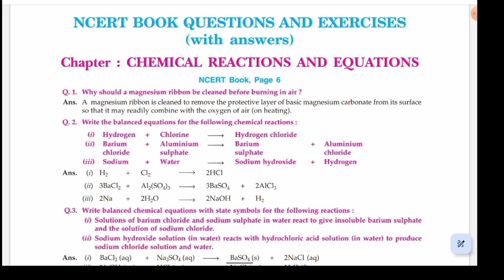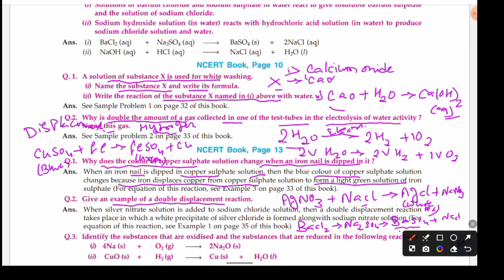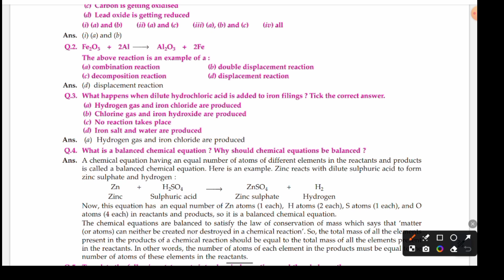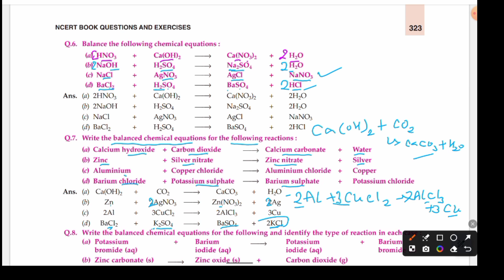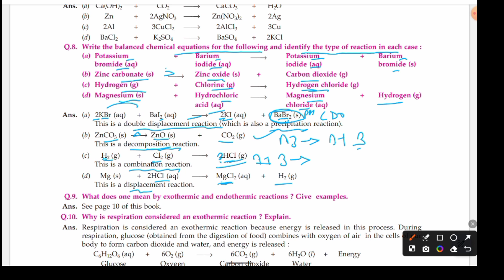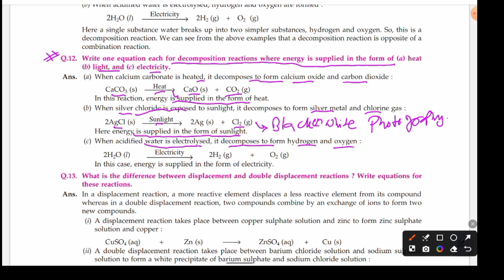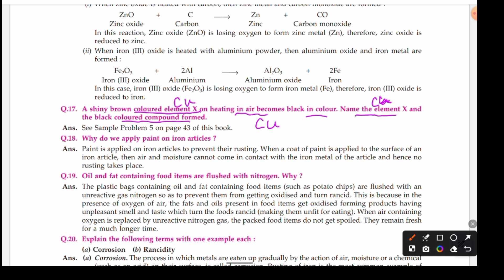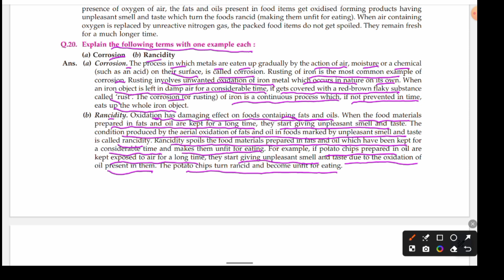NCERT Chemical Reactions and Equations Exercise Answer | Class 10 Chemistry chapter 1 NCERT Answer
NCERT solutions
NCERT intext question
NCERT exercise
Class 10
NCERT questions answer